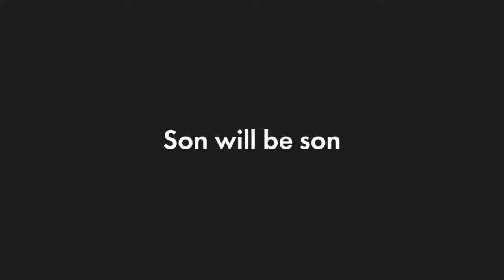Son will be son | sudeep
By sudeep subedi with the help of ocn dai.